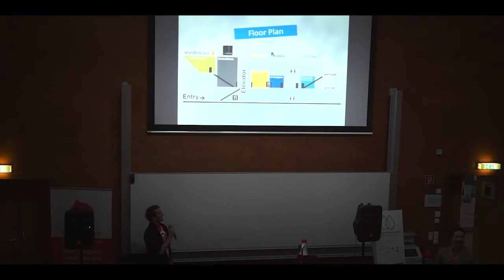Drupal Camp Vienna 2013 - Opening Session by Christian Ziegler & Josef Dabernig